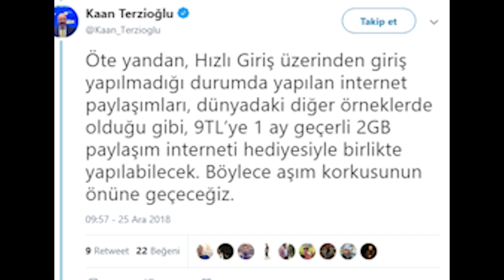Turkcell Ücretli Mobil İnternet Paylaşımı Kararında Geri Adım Attı , HotSpot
Merhaba Ben Alperen Ökke , Turkcell'in zihni sinir projesi Wi-Fi Hotspot paylaşımı için para istemesi Kişisel Erişim noktası mobil veri paylaşımı

Merhaba Ben Alperen MelikGazi Ökke  , Youtube Türkiye benim en büyük tutkum, bur da dev gibi bir Tekno Gündem  ailesi için her gün yeni video yüklüyorum. Kanalımda oyun gaming , eğlence , challenge , komedi , şaka , şarkı , vlog , montaj , tepki ve benzeri bir sürü  video paylaşıyorum. Bunları yaparken çok eğleniyorum ve bir çok komik anlar eğlenceli anlar yaşıyorum.